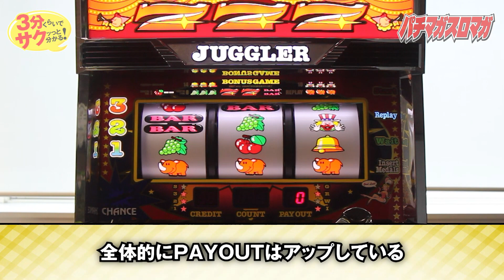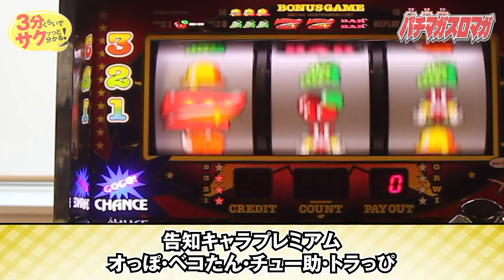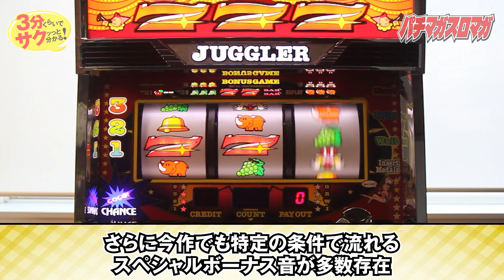「アイムジャグラーEX(6号機)」／3分くらいでサクッっと分かる速報動画（パチスロ・新台）